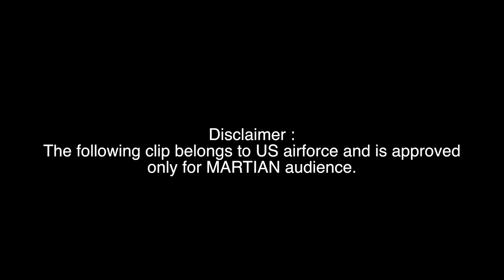How not to fly Fighter 117. CRASH ! FATALITY ! BOOM !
F-117 is an American single-seat, twin-engine stealth attack aircraft that was developed by Lockheed's secretive Skunk Works division and operated by the United States Air Force.